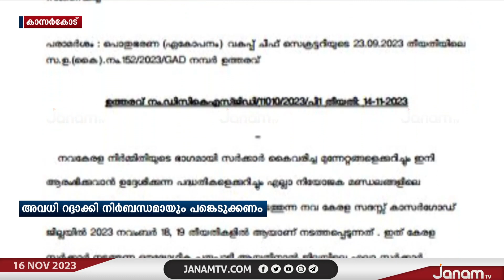നവകേരള സദസ്സ്: ഞായറാഴ്ച സർക്കാർ ജീവനക്കാർക്ക് പ്രവൃത്തി ദിവസമാക്കിയതിനെതിരെ പ്രതിഷേധം ശക്തം